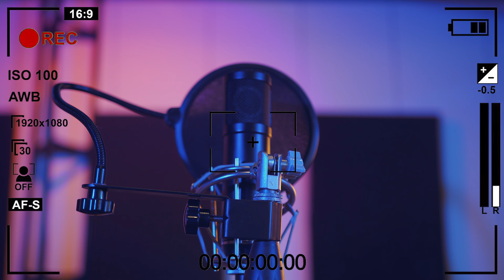Mic Check- Yung Marvin "Heart Invasion" Shot